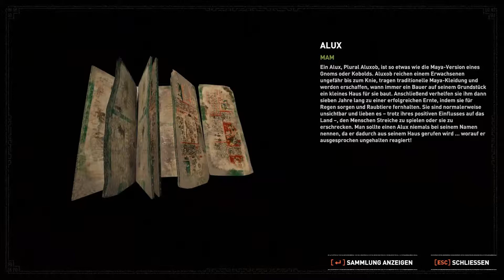SHADOW OF THE TOMB RAIDER [Folge 53] - Bei der Händerlin unseres Vertrauens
[BLIND-Projekt !!]

Endlich haben wir die Lösung, sodass wir dieses Grab auch hinter uns lassen können und uns direkt dem nächsten widmen können...

Studio / Publisher: Eidos Montreal / Square Enix

Genre:  Action-adventure

Plattform: PC